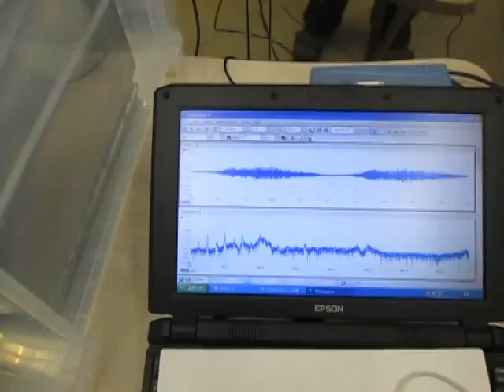音響流に関する応用実験 ultrasonic-labo